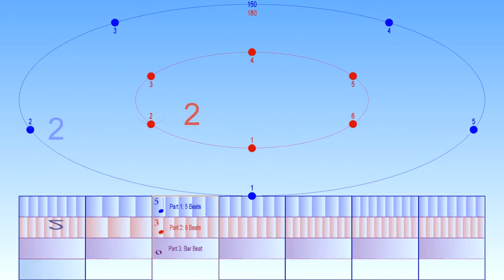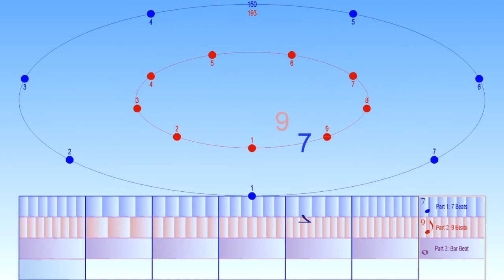7:8 + 4:3 + 5:6 + 6:7 + 5:9 + 8:9 + 7:9 cycle of harmonic polyrhythms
Rhythm Cycle of polyrhythms with the frequencies in the same ratio as the rhythm tempi for the polyrhythms